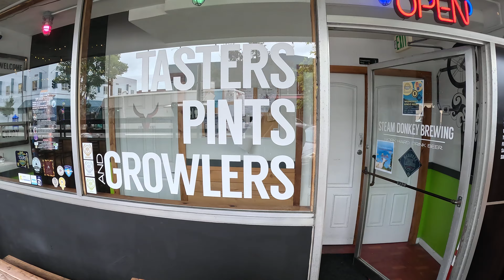6/30 Off season Donkeyvision